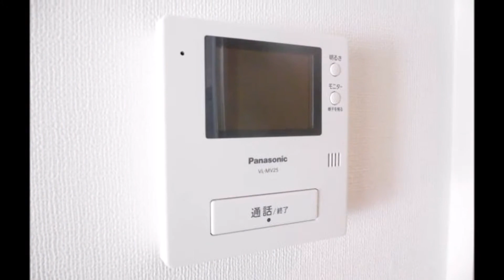亀戸リリエンハイム(5階)南向き陽当り眺望良好の3DK57.24㎡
※現況空室⇒ご内覧はいつでもOKです(^^)/
○新規内装リフォーム済み・２ＳＤＫ・オールフローリング
○ランニングコスト低額（管理費＋修繕積立金　合計18,010円）
○旧法賃借権（地代：月額2,200円）
○香取小学校徒歩6分・第二亀戸中学校徒歩5分
○マックスバリュ徒歩4分・旬鮮食品館カズン徒歩5分